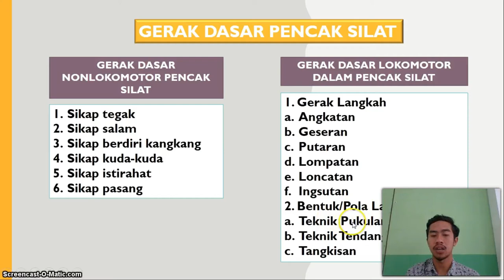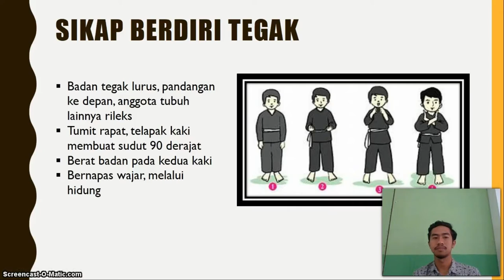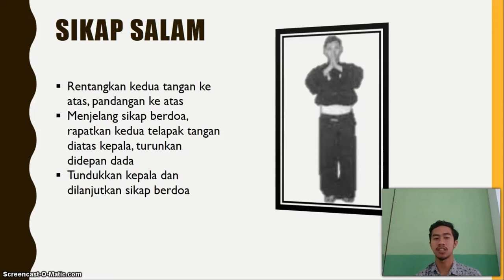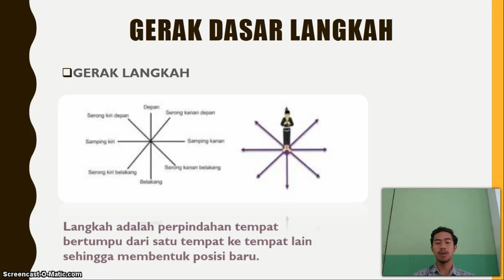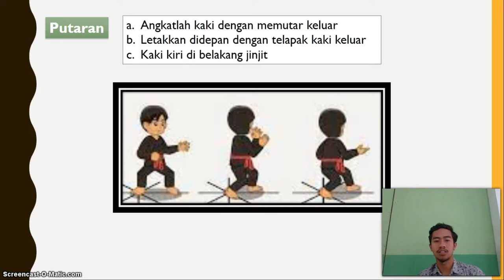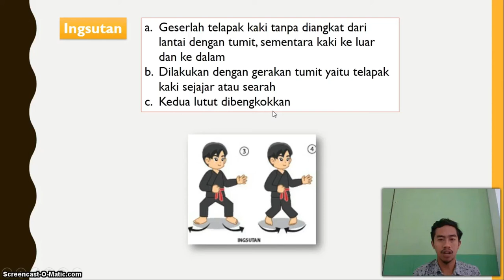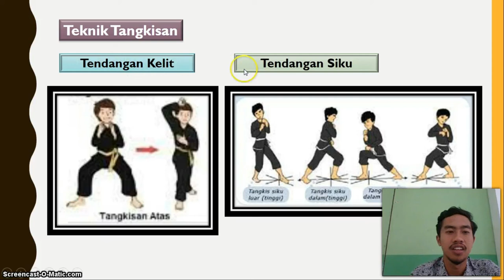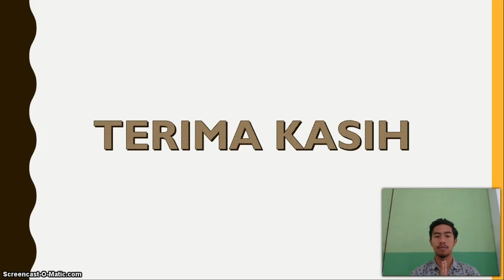BelajarbersamaSUKMA: Kelas 4 MI Islamiyah | PJOK | Gerak Dasar Pencak Silat